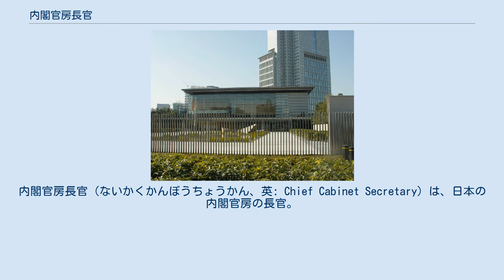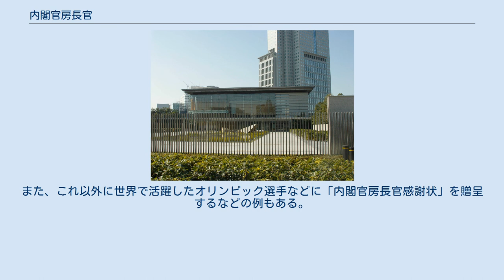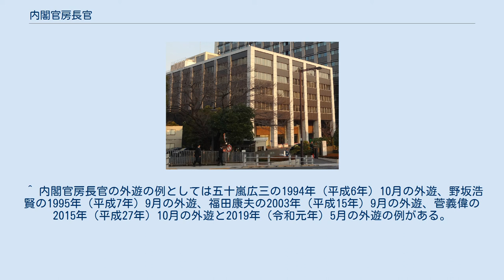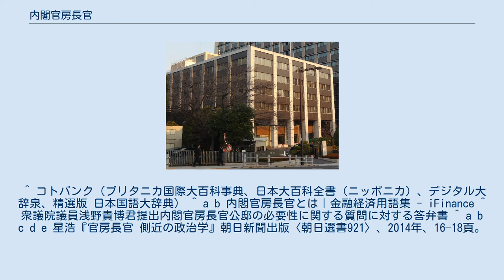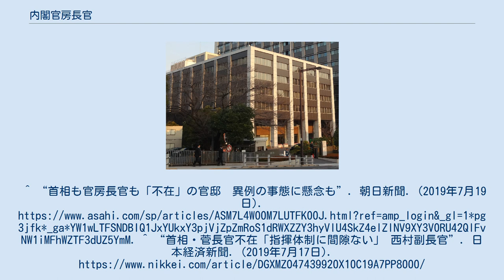内閣官房長官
内閣官房長官（ないかくかんぼうちょうかん、英: Chief Cabinet Secretary）は、日本の内閣官房の長官。
 現任は、第84代加藤勝信（在任: 2020年〈令和2年〉9月16日 - ）。
内閣官房長官の一覧については歴代の内閣官房長官を参照。
 内閣官房の入居する内閣府庁舎 内閣官房長官が執務を執る総理大臣官邸 内閣官房長官は、内閣官房の事務を統轄し、所部の職員の服務につき、これを統督する（内閣法第13条第3項）。
国務大臣をもって充てる（同法第13条第2項）。
 内閣官房の事務は行政府のほぼすべての領域に及びうる為、それを統括する官房長官の職務も極めて広範に渡りうる。
今日の官房長官が果たしている特に重要な機能として、以下のようなものが挙げられる。
 内閣の諸案件について行政各部の調整役。
 同じく諸案件について、国会各会派（特に与党）との調整役。
 内閣の取り扱う重要事項や、様々な事態に対する政府としての公式見解などを発表する「政府報道官」（スポークスパーソン）としての役割。
 執務室は総理大臣官邸5階にあり、特別職の国家公務員である国務大臣秘書官1人が割り当てられているほか、各省庁からの出向者が秘書官事務取扱として複数名割り当てられる。
また希望に応じて特別職の大臣補佐官1人を補佐に当たらせることが出来る。
閣議では進行係を務める。
 このほか、大臣委員会及び特命担当大臣の所掌部署を除く内閣府の事務の総括整理も担当することとされており（内閣府設置法8条）、具体的には大臣官房、賞勲局、迎賓館、官民人材交流センター、再就職等監視委員会、国際平和協力本部、宮内庁、公正取引委員会などを所管する。
 総理大臣官邸の敷地内に官房長官公邸が2002年（平成14年）3月から設置されており、緊急事態が発生した場合に官房長官が宿泊して迅速に対応する場合等に活用してきた例はあるが、常住施設としては使われたことがない。
 マスコミ報道等では内閣総理大臣と並んで国民に対する露出度（認知度）が高い大事なポストであり、実務的にも、中央省庁の再編や、その後逐次進んでいった官邸機能の強化によって、権限がその都度強まっている。
重大な懸案の解決に当たっては官房長官の調整能力が成否を分けるとされ、内閣の要といわれる。
 現憲法下では当初、天皇の認証対象とならない非認証官であったが、1963年（昭和38年）に当時の池田勇人首相が、首相の意を受けて大臣に指示するには、大臣と同格にする必要があると判断し、第2次池田内閣 (第2次改造)時代の同年6月11日から認証官となった。
それまでは形式上は大臣より格下ポストだったのが、ようやくここで完全な大臣待遇となった。
以降、テレビを通じて露出が顕著になり、毎日の記者会見がテレビを通じて伝えられ、「政権」の顔として話題となっていく。
近年はかつてに比べ、中堅よりも重量級の党重鎮が就任するケースが増え、現在では実質的内閣ナンバー2と見なされる事も多い。
 将来の首相候補者の登龍門的なポストとして、また小回りのきく実務能力を重視して比較的年若い有望株を充てることもあれば、国会や官庁に睨みのきく政策調整能力を重視してベテランの大物政治家が就任することもある。
いずれにせよ、首相と近い政治家が就任するのが通例である。
自由民主党政権の場合は首相派閥の出身者など首相に近い政治家から任命される事例が多い。
 報道において、「政府首脳」という言葉は慣例的に内閣官房長官を指す。
これは取材記者との懇談など公式ではない発言（オフレコ）などについて用いられる表現である。
また、国政の運営上必要な場合、内閣官房報償費を内閣官房長官の判断で支出できる。
 2000年（平成12年）4月以降は内閣総理大臣臨時代理予定者を5名指定する慣例があるが、内閣官房長官は第1位もしくは第2位に指定されている。
内閣官房長官以外の国務大臣が第1位に指定された場合、その国務大臣は副総理と呼ばれるが、内閣官房長官の場合は特に副総理とは呼ばれない。
なおそれ以前の内閣総理大臣臨時代理予定者を必ずしも指定しなかった時代において指定された者は、内閣官房長官であっても副総理と呼ばれていた。
 外遊を含め出張の多い首相に代わり危機管理を担当するため、1時間以内に官邸入りできる体制が望ましいとされており、東京から離れることがほとんどできない。
また、内閣官房長官が東京から離れる場合には、行政府の最高責任者である内閣総理大臣が東京にいることが望まし...